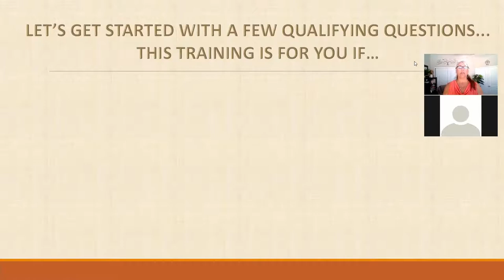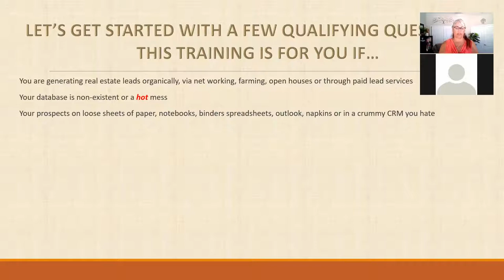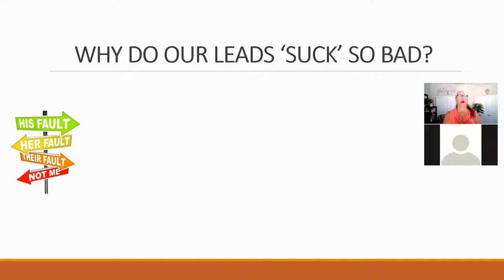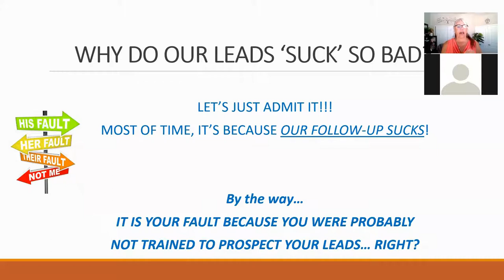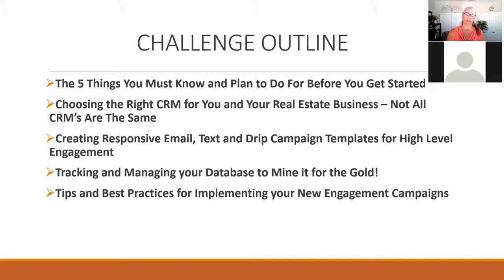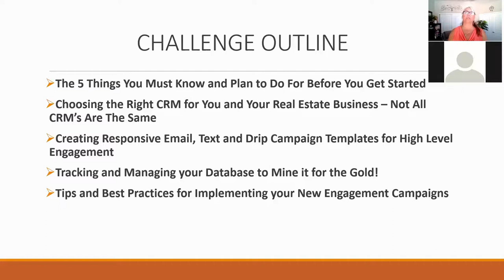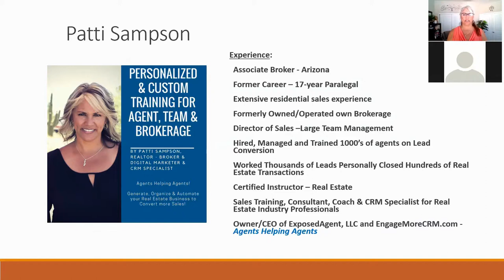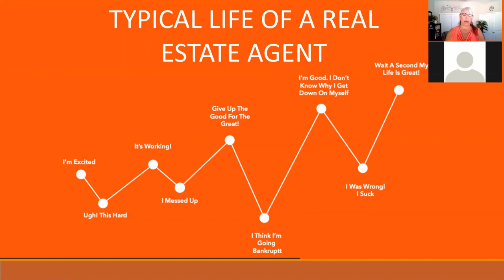Real Estate Lead Follow-Up Workshop with Patti Sampson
Struggling with your Real Estate Lead Follow-up?  Join Patti Sampson as she takes you through a lesson of her popular lead follow-up workshop.

Get more help on Facebook.
Need a Better CRM?  Check out EngageMoreCRM.com

Get cleaned up, set up and engaging fast with courses.

NEED BETTER DRIP CAMPAIGNS? CRM TUTORIALS? BETTER LEAD FOLLOW-UP? MORE CLOSINGS FASTER?  Learn more and get my FREE engagement drip campaign